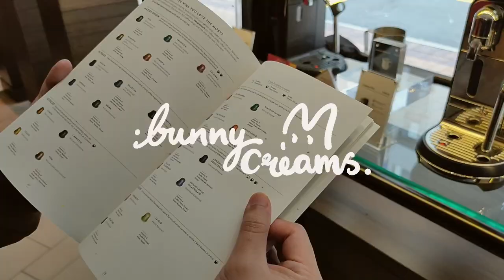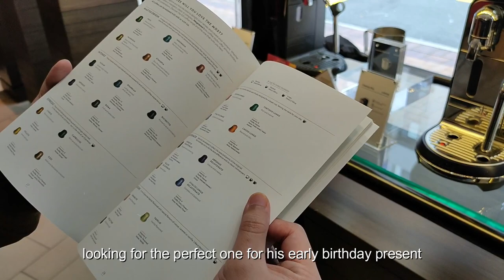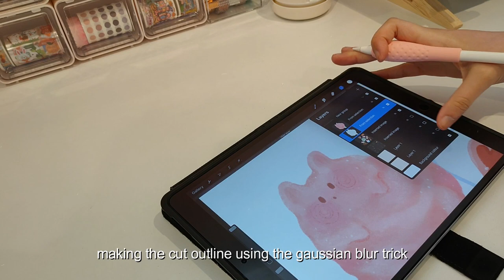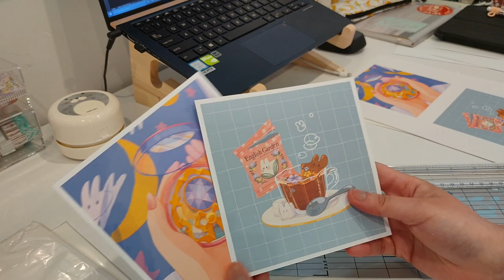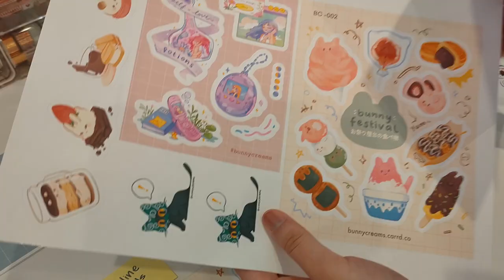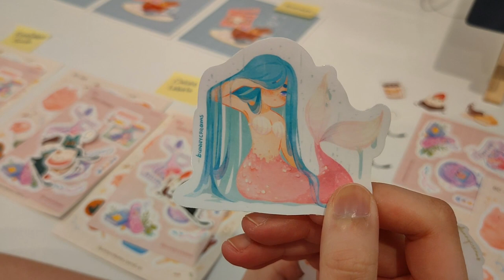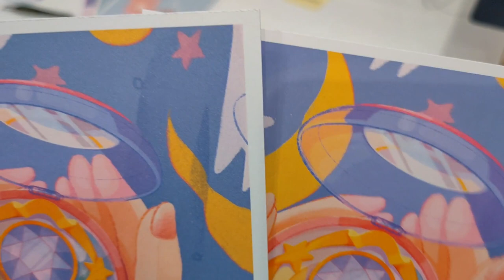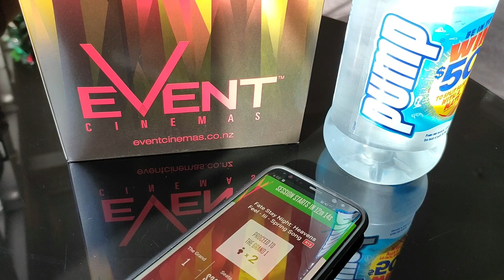✿ STUDIO VLOG 03: Comparing Avery, Online Labels, Evergreen Goods and Canon.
Hello friends, thanks for dropping by!
In this studio vlog, you'll be spending the weekend with me shopping for new stuff and cleaning the house. Most importantly, I'll be reviewing a bunch of brands like Avery, Online Labels, Evergreen Goods, and Canon to see which is the best for making stickers and art prints!
When I decided to start making my own stickers and prints, I was looking all around the Internet for reviews but not many people did a video of it. Thus, I wanna help you guys who're struggling in dilemma as to which brand to use :D

✶Chapters:
0:00 Intro
0:35 Morning, shopping and cleaning with me
6:02 Prepping, making a cut outline with procreate
7:12 Brands reveal, printing and cutting
10:04 Reviewing time!
19:15 Outro

Bonus for patrons includes; phone wallpapers, brushes info, drawing tips, tutorial, timelapse video, and maybe more.

(where you can find my tarot cards)